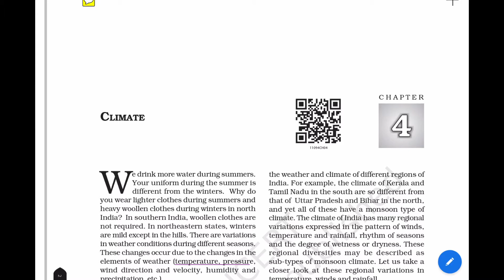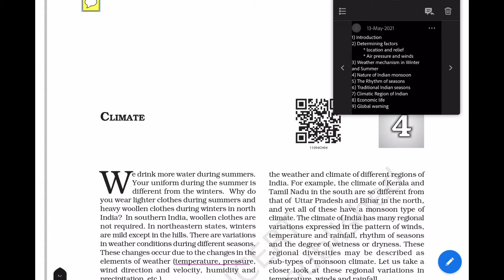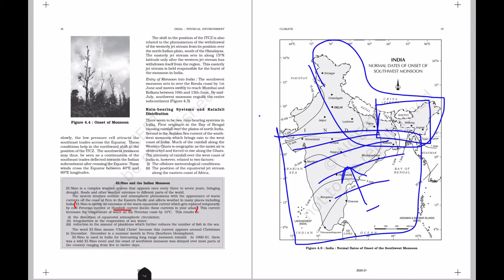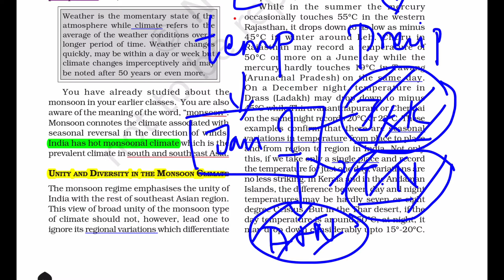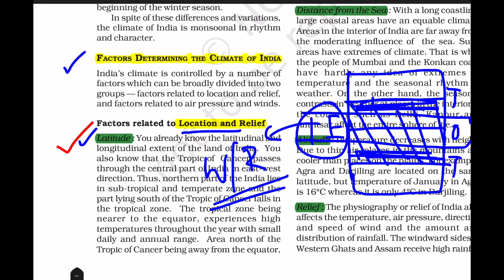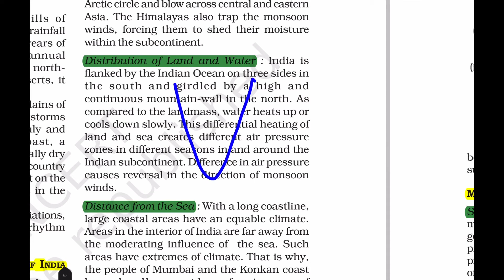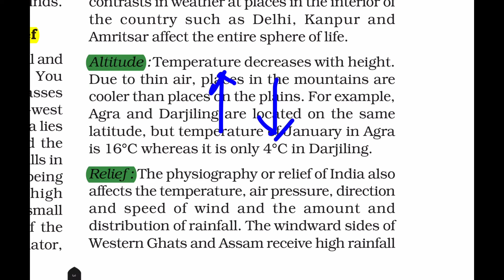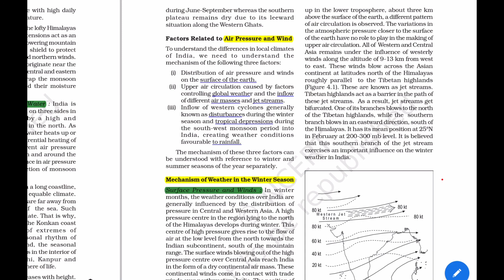Chapter 4 - part 1 of 3 - NCERT - Class 11 - Geography - INDIA PHYSICAL ENVIRONMENT - English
The National Council of Educational Research and Training (NCERT) is an autonomous organisation of the Government of India which was established in 1961 as a literary, scientific and charitable Society under the Societies' Registration Act [a]. Its headquarters are located at Sri Aurbindo Marg in New Delhi.[1] Dr. Hrushikesh Senapaty is director of the council since September 2015.

India: Physical Environment – is the textbook of Geography prescribed for the students of Class 11 of Central Board of Secondary Education (CBSE). The language is simple so that the students find it easy to understand and the detailed maps make the learning experience a better one. This textbook is as per the latest syllabus outlined by NCERT.

Chapters Included in the Textbook
• Introduction
• Physiography
• Climate, Vegetation And Soil
• Natural Hazards And Disasters: Causes, Consequences And Management
• Appendices
• States, Their Capitals, Number Of Districts, Area And Population
• Union Territories, Their Capitals, Area And Population
• Important River Basins
• State/Union Territory Wise Forest Cover
• National Parks Of India
• Glossary

Salient Features of the Textbook
• Detailed illustrations and graphical representations help the students to have a better understanding of the concept.

video content:
 climate and weather
factors affecting climate
location and relief
air pressure and surface air